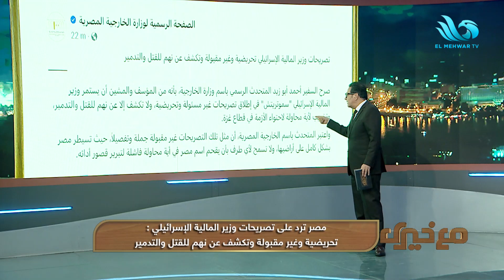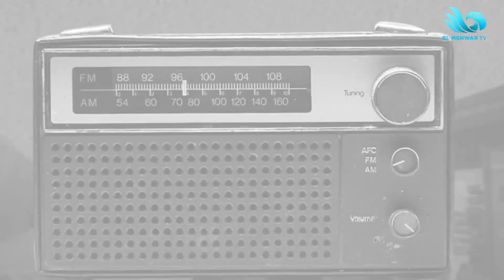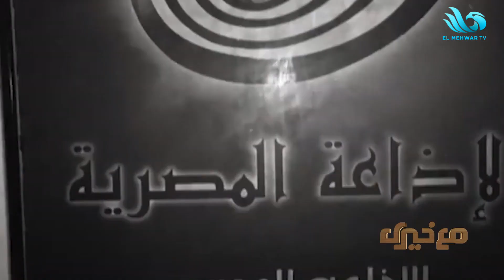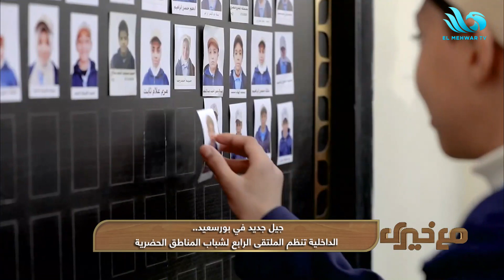الحلقة الكاملة من برنامج "مع خيري" بتاريخ 12 فبراير 2024